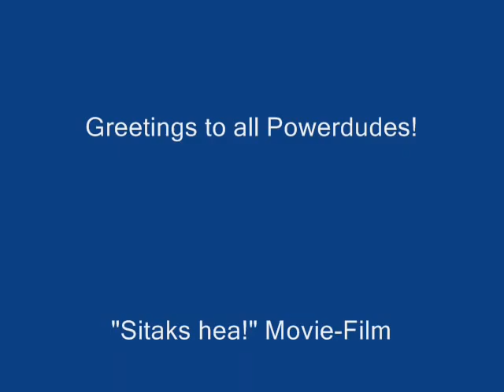Bakkis i Estland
When Erik Bakkerjord visited Estonia in May 2007